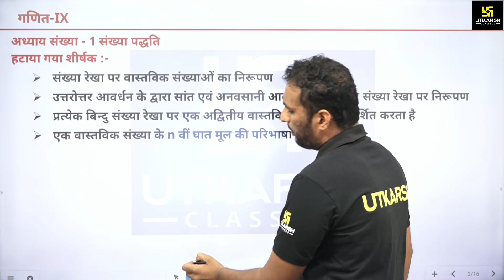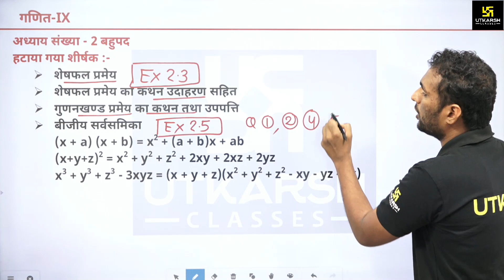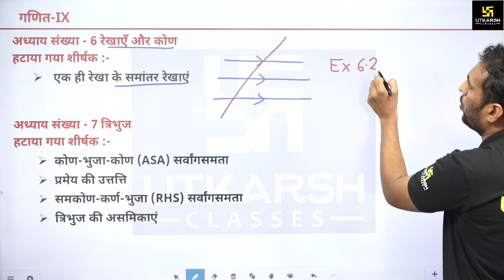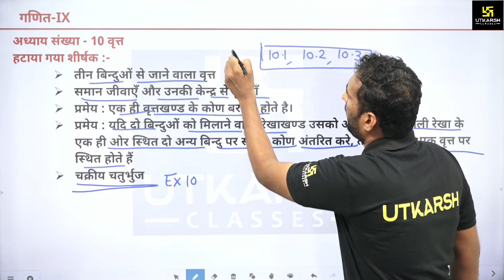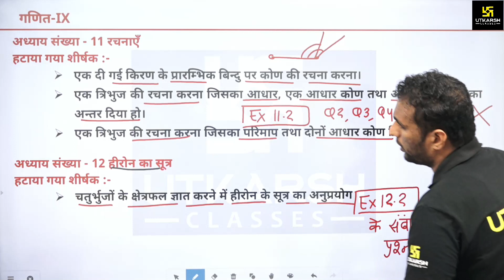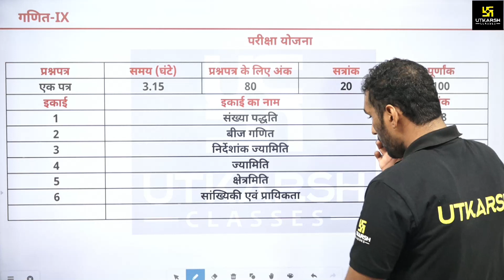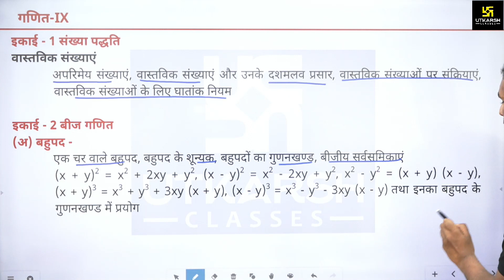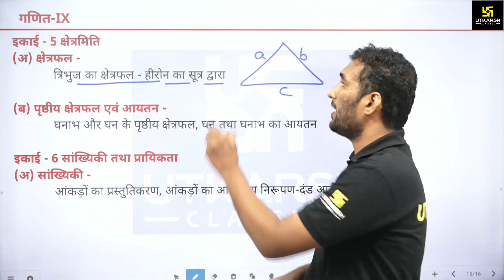RBSE CLASS 9 | Maths | Revised Syllabus 2020-2021 | Utkarsh Online School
इस वीडियो में कक्षा 10 विषय गणित में जो संशोधित पाठ्यक्रम है उसके बारे में अच्छे से बताया गया है
जिन Chapters को हटा दिया गया है उनके बारे में जानकारी दी गई है तथा परीक्षा योजना के बारे में भी अच्छे से समझाया गया है

05:30 AM - Current Affairs Show by Kumar Gaurav Sir
05:00 PM - Rajasthan Current Affairs by Narendra Choudhary Sir